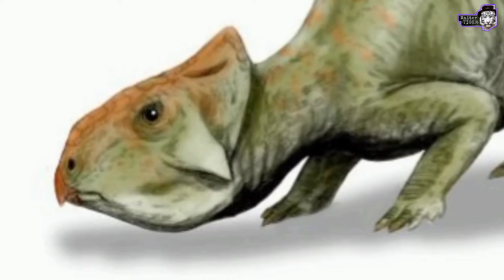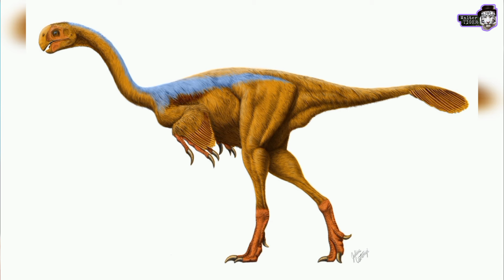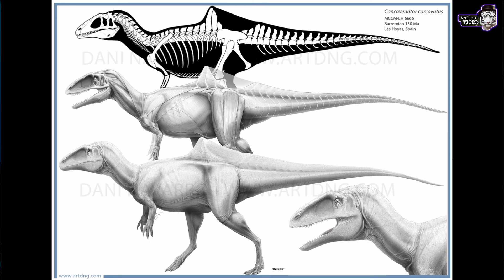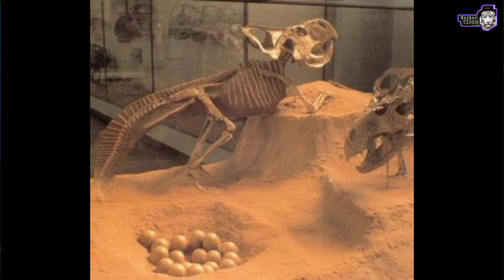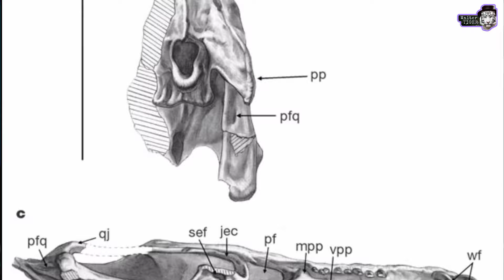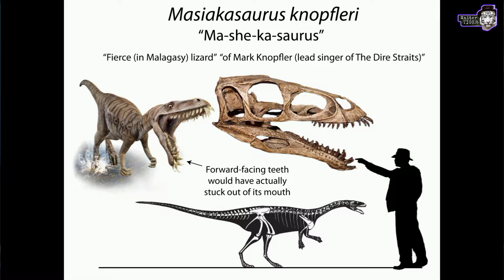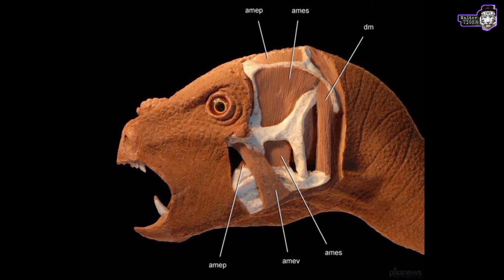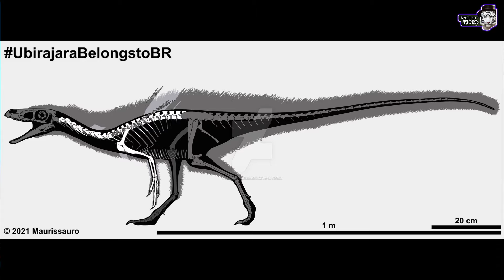Los 10 DINOSAURIOS más EXTRAÑOS y SORPRENDENTES que EXISTIERON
En Este video te muestro a 10 de los dinosaurios más extraños y Sorprendentes que existieron!